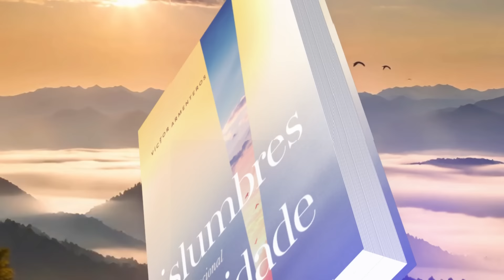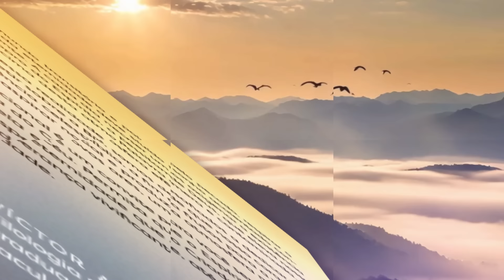Devocional Diário: 24 de Maio - Teoceno | Vislumbres da eternidade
Nós, porém, segundo a promessa de Deus, esperamos novos céus e nova terra,
nos quais habita a justiça. 2 Pedro 3:13

| VEJA TAMBÉM |